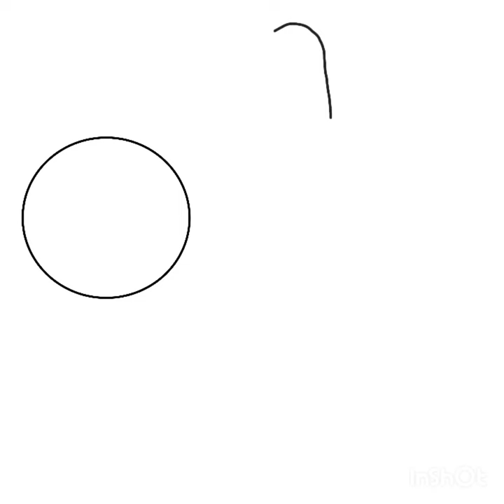omg Tito Lizardo, Juan gato and Caty B